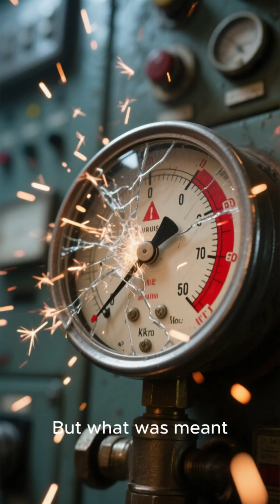Chernobyl | The Experiment That Unleashed the Invisible Death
In 1986, scientists in the Soviet Union conducted a late-night safety test at the Chernobyl Nuclear Power Plant. Within minutes, the experiment spiraled out of control—a massive explosion tore through the reactor, unleashing deadly radiation across Europe. What followed was one of the most horrifying man-made disasters in history—a place where time froze, animals mutated, and an invisible killer still lingers in the air. Deep beneath the ruins, a monstrous formation known as the “Elephant’s Foot” continues to burn slowly, deadly to anyone who dares to approach.